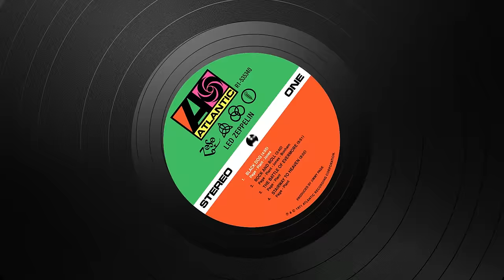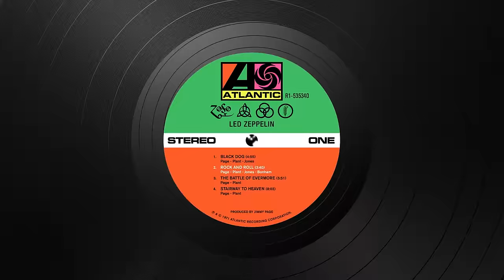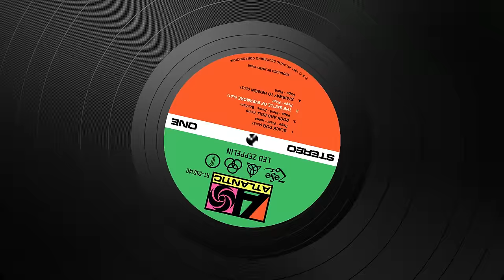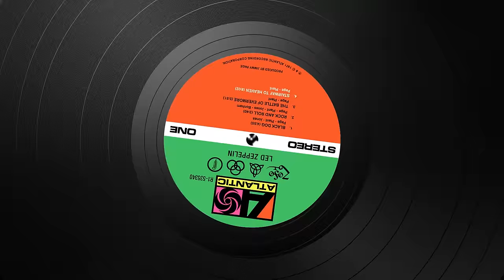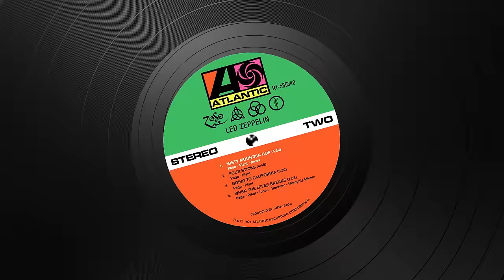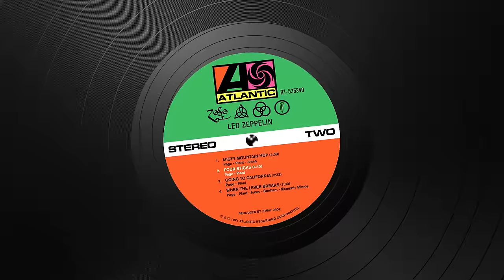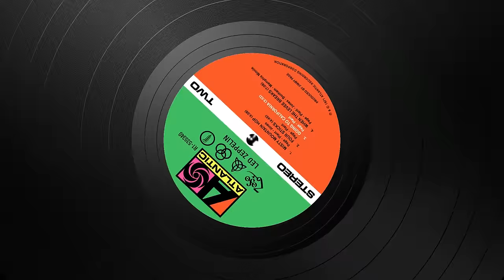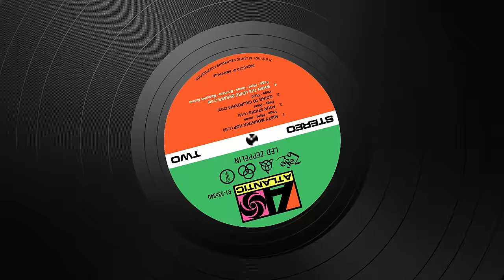Led Zeppelin - Led Zeppelin IV (Remaster) [Official Full Album]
Led Zeppelin - Led Zeppelin IV (Remaster) (1971)

0:00 Black Dog
4:55 Rock and Roll
8:35 The Battle of Evermore
14:27 Stairway to Heaven
22:32 Misty Mountain Hop
27:10 Four Sticks
31:56 Going to California
35:28 When The Levee Breaks